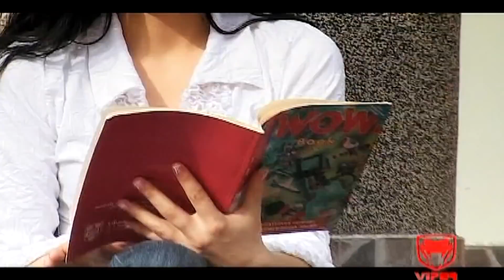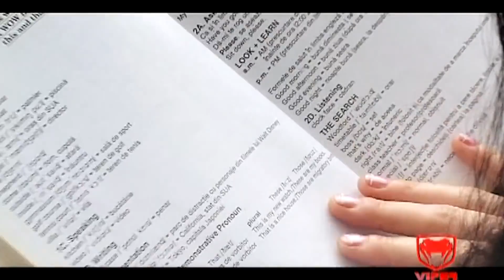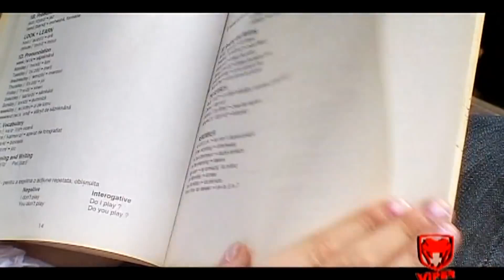CEL MAI FRUMOS COLAJ CU MUZICA TIGANEASCA vol28